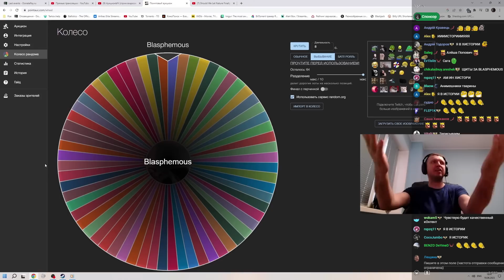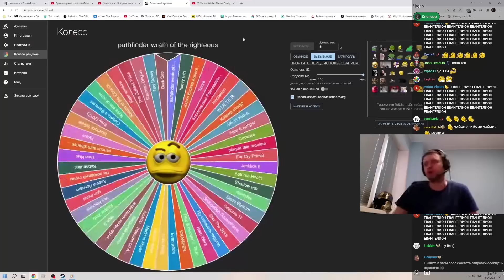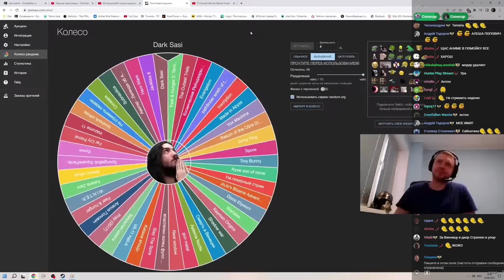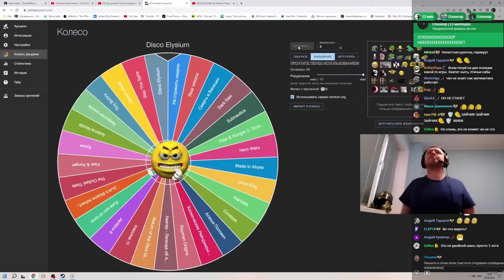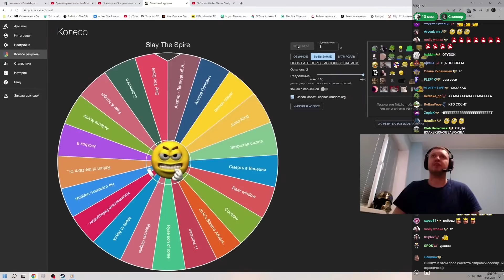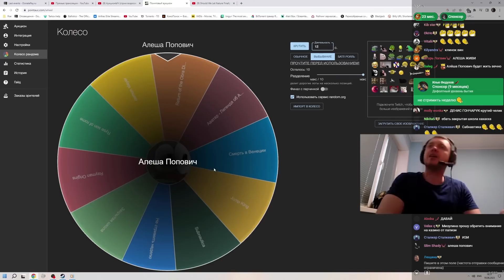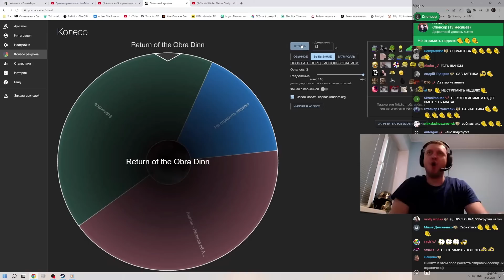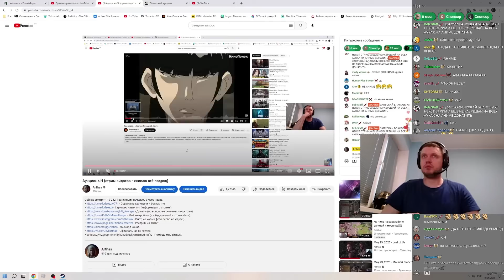ЛЕГЕНДАРНЫЙ АУКЦИОН 19.06.2023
d9d9jenya | TOJE STREAMER начинающий))) - 500р.
Наташа два баша - 150р.
ЦАРЬ - 50р.
Manve - 50р.
Папиздав - 50р.
Elessar - 50р.
Артём Витальевич - 25р.

МикроТегиДляПродвижения.